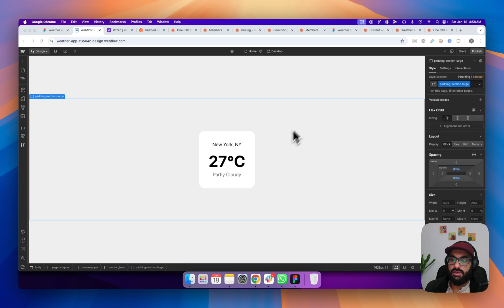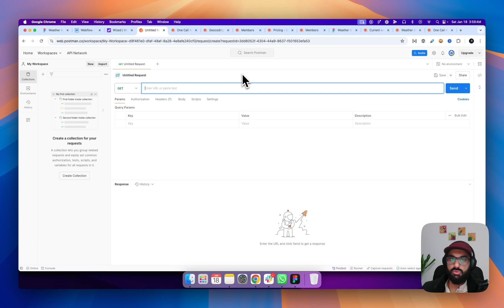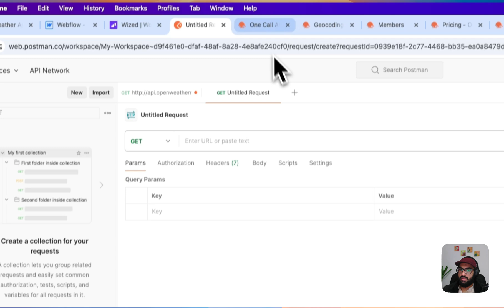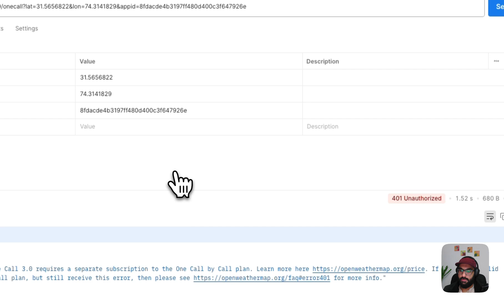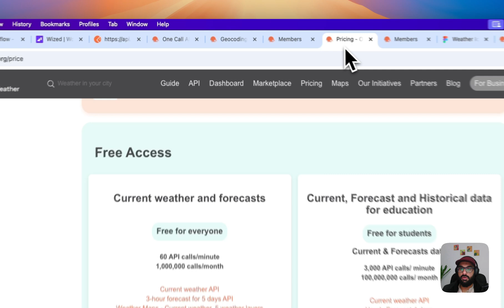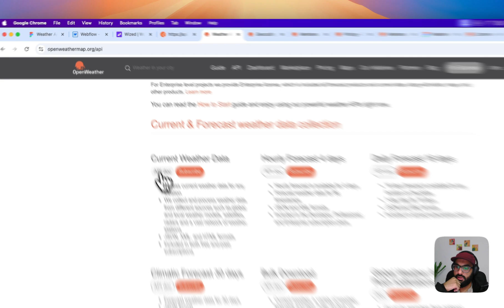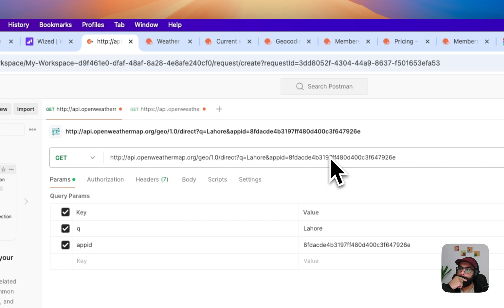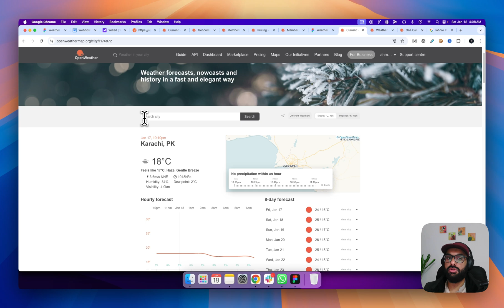How to Test OpenWeather API Requests Using Postman?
Learn how to test the OpenWeather API in Postman to ensure your API requests are working correctly. This tutorial will guide you through setting up and validating responses step by step!